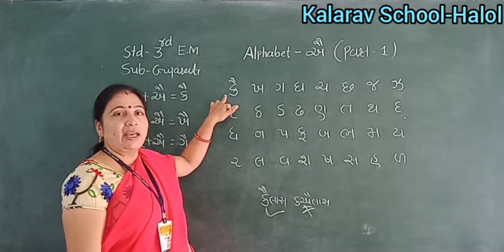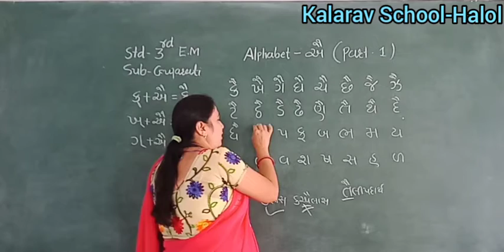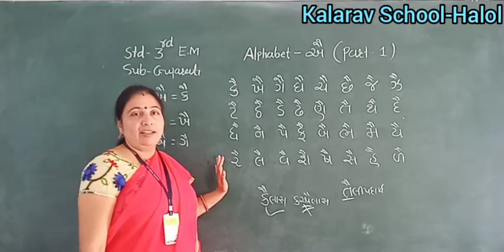Std -3E.M. Guj. Alphabet Aai L-1